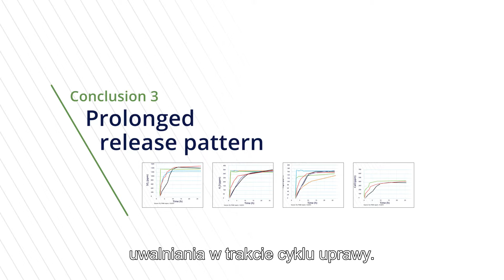Polysulphate - wnioski z doświadczeń dotyczących rozpuszczalności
Właściwości, m.in. rozpuszczalność Polysulphate zbadaliśmy w szerokim zakresie. W tym filmie podsumowujemy wyniki przeprowadzonych doświadczeń.

Obie postaci Polysulphate, standardowa i granulowana, efektywnie dostarczają roślinom siarkę, potas, magnez i wapń, podobnie jak inne,  zbliżone  nawozy. Przewagą Polysulphate jest dostarczanie czterech pierwiastków w sposób powtarzalny i stabliny, co zapewnia ich stałą dostępność dla roślin przez cały okres uprawy. Bez wypłukiwania do wód gruntowych i negatywnego wpływu na środowisko naturalne, nawet w przypadku przepuszczalnych gleb.

Obejrzyj wszystkie filmy na tej playliście, żeby uzyskać pełny obraz efektywnego działania Polysulphate.